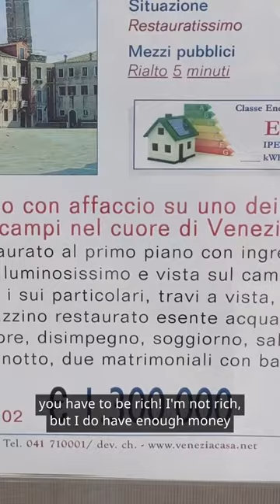Venice in One Day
The worst thing about Venice is...having to leave. Everything about this Italian lagoon city is amazing.
You have to see it for yourself!⁠